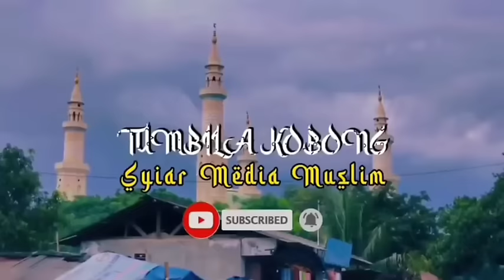FULL PENGAJIAN LOBA KIYAI RAGAG DINA KA KIYAIAN | ABUYA UCI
🔴 aya kiyai menta hampura ka abah | Abuya Uci Turtusi full pengajian Istidraj